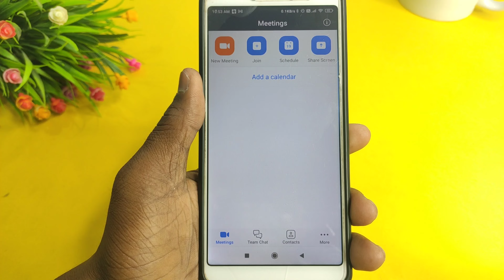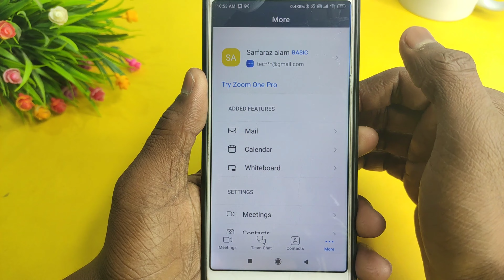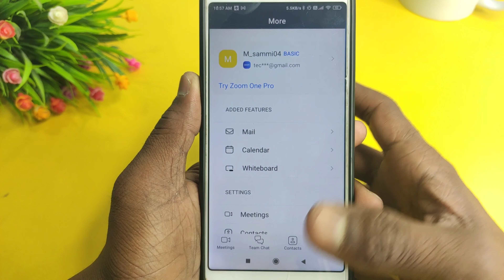Zoom app me name kaise change kare | How to change name in zoom app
About :- dosto aajke video me apko batane wala hu zoom app ka name kaise change kare ummed karta hu apko yeah video pasand aayegi